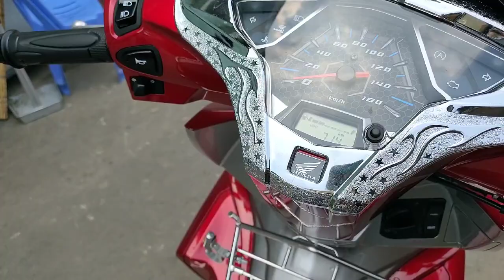Cọp ab moi di 1 ra bán luôn